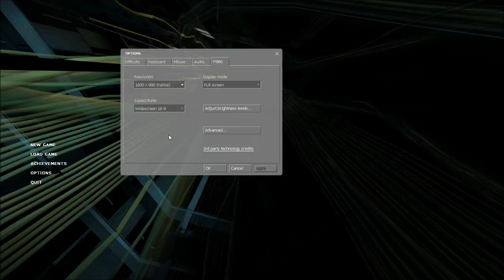Half Life 2 on a GTX 560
GTX 560 Benchmark on Half Life 2.

Settings:
Shown in-game.

FPS:
w/FRAPS: 60 - 150 average: 120
w/oFRAPS: 90 - 300 average: 250

PC Specs:
AMD FX-8150 @3.6GHz 8core
8GB DDR3
Gigabyte GTX 560 non ti.
700W PSU
2TB HDD @7200RPM